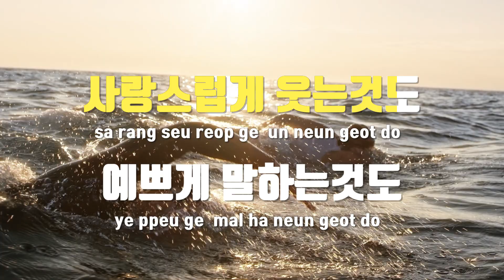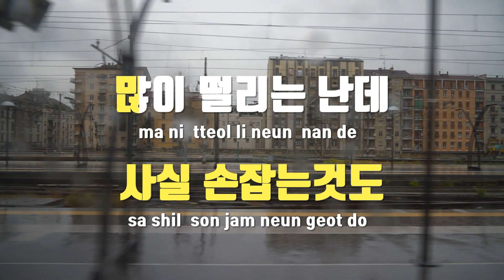[TJ노래방 / 남자키] You(=I) - 볼빨간사춘기 / TJ Karaoke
You(=I)  --  볼빨간사춘기